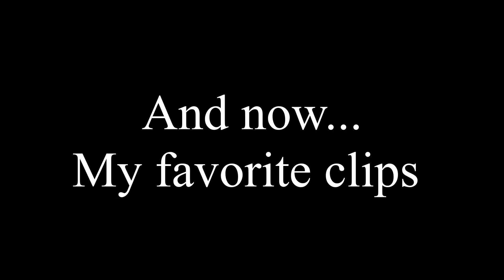Exploding Vehicles and More / A Roblox Compilation